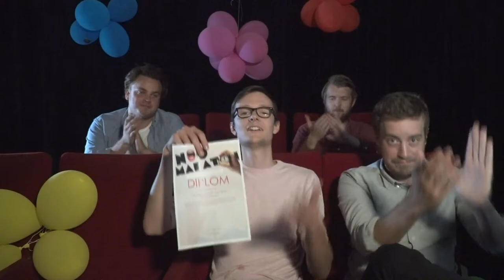Noomaraton Västerbotten 2020 - prisutdelning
De deltagande lagen har haft 24 timmar på sig att göra en max 5 minuter lång film utifrån givna förutsättningar: Tre platser – tre föremål – ett tema. Förutsättningarna var hemliga fram till starten för att ge alla deltagande lag samma utgångsläge för filmskapandet.

Följ prisutdelningen av Noomaraton Västerbotten här!